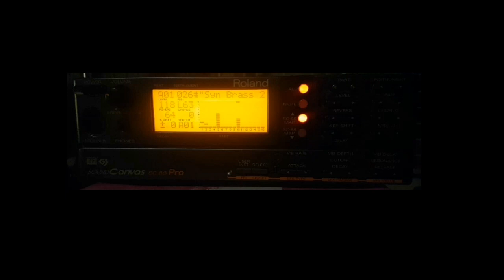Descent Level 01 but I swapped the instruments with the SC-88Pro's CM-64 samples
Descent's Game01.mid An interesting combination of old and older. The best of both worlds The SC-88Pro's sysx data handling and reverb and The MT-32/CM-64 samples.